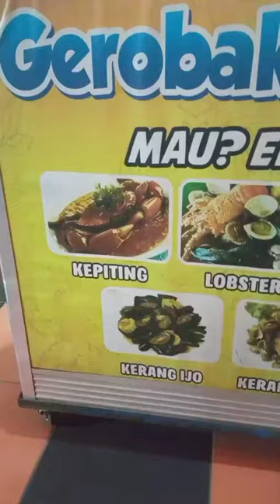mau gratis 2 cup es teh atau 1 porsi kerang ijo saos padang hanya di gerobak seafood enak aja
seafood enak murah di gerobak, seafood cikarang, kepiting cikarang, lobster cikarang